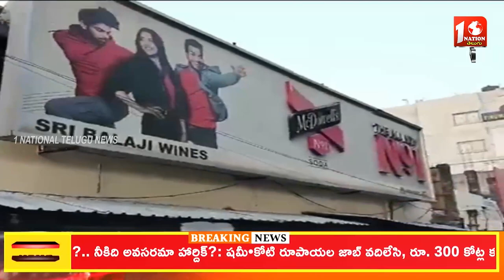1NATION TELUGU NEWS Night Bulletin ||25-03-2024 || 1NATION Telugu News channel